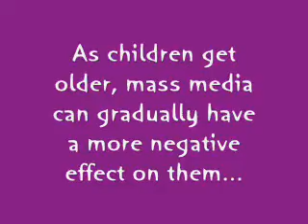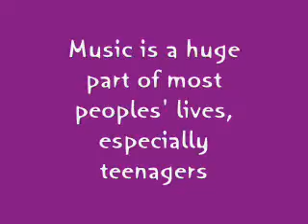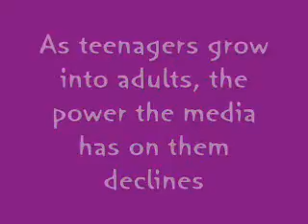Mass Media - Agent of Socialization (Homework)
My sociology homework.